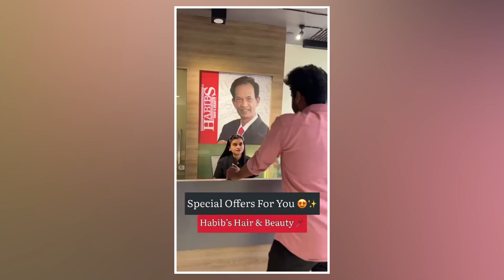उत्तरकाशीतील बोगद्यात अडकलेल्या ४१ कामगारांचे बचावकार्य अंतिम टप्प्यात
उत्तराखंडच्या उत्तरकाशीतील बोगद्यात गेल्या 14 दिवसांपासून 41 कामगार अडकले आहेत. या कामगारांना बाहेर काढण्यासाठी सर्वतोपरी प्रयत्न सुरु आहेत. आज संध्याकाळपर्यंत कामगारांना बाहेर काढण्यात येईल असं सांगितलं जातं आहे. बचावकार्य शेवटच्या टप्प्यात आहे. बोगद्यात 10 पाईप टाकण्यात आले आहेत आणि या पाईपद्वारे कामगारांना बाहेर काढण्यात येईल. दरम्यान कामगारांची सुटका करण्याच्या आधी एनडीआरएफच्या टीमने बोगद्यात एनडीआरएफने मॉकड्रिल केलं आहे.  मात्र, खोदकाम सुरू असताना तांत्रिक बिघाडामुळे बचावकार्य पुन्हा थांबवण्यात आलं आहे.  आतापर्यंत 47 मीटरपर्यंत खोदकाम करण्यात आलं आहे. आणखी दहा मीटर ड्रिलिंग बाकी आहे. उत्तरकाशी जिल्हा प्रशासनाकडून बचावकार्य दरम्यान कॉम्प्रेसरचा दाब निर्माण करून पाईपद्वारे अडकलेल्या कामगारांना ऑक्सिजन, वीज आणि अन्नपदार्थ पुरवले जात आहेत.